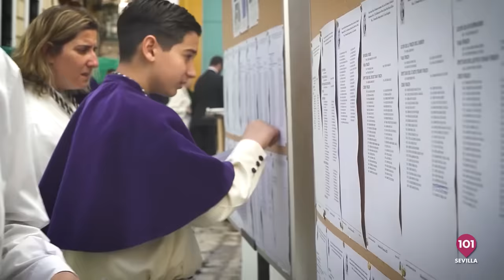🔴 AL CIELO #73 - 24 julio | Programa de urgencia sobre la Magna por el Paseo Colón y cambios bandas